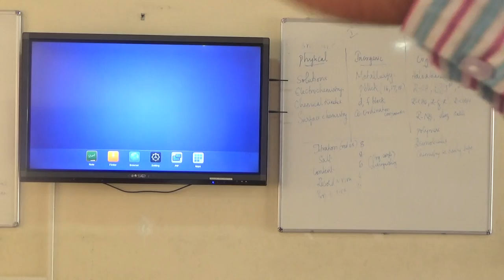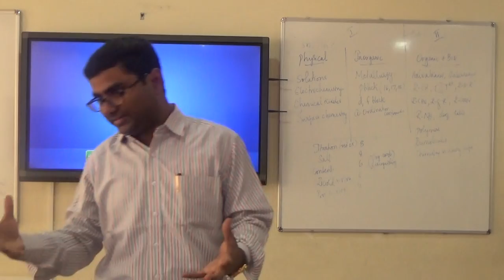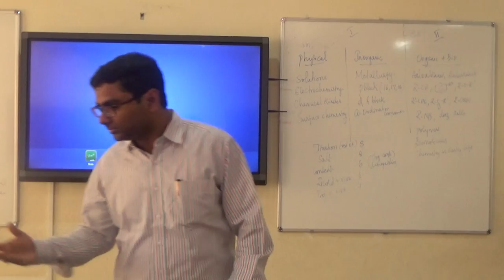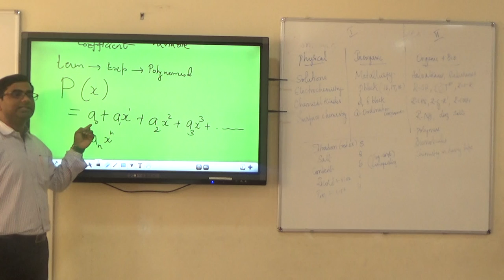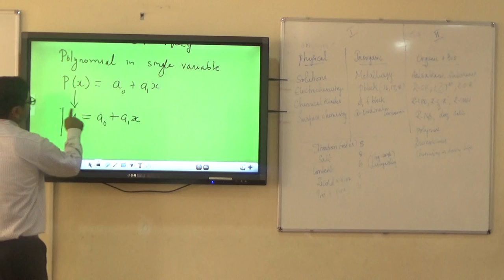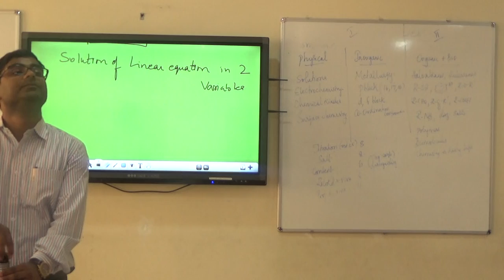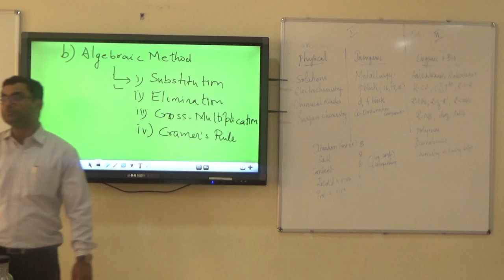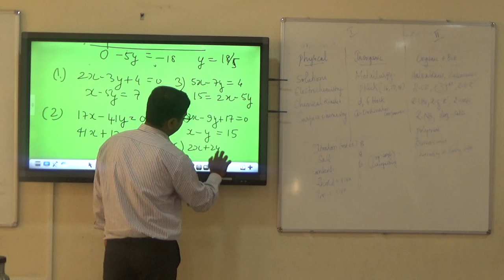Linear Equation - RNR X Class